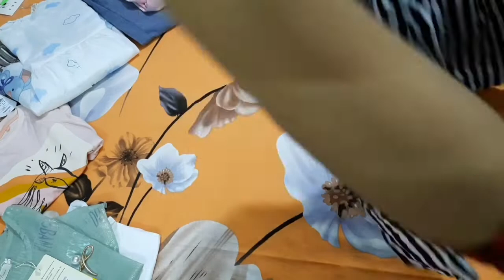ঈদে ফিওনার কে কি dress কিনে দিল ।ঈদের গরু ও খাসি দেখালাম আপনাদের।